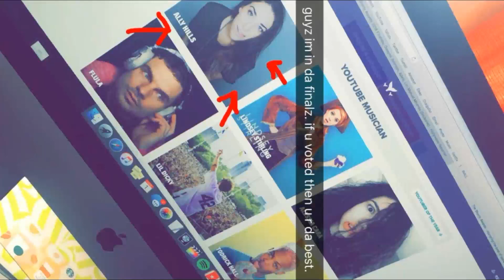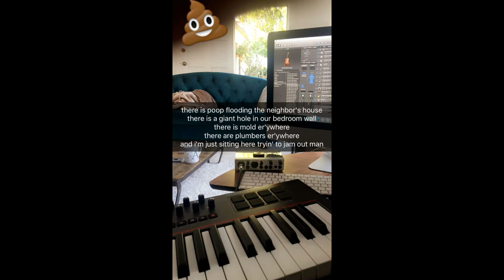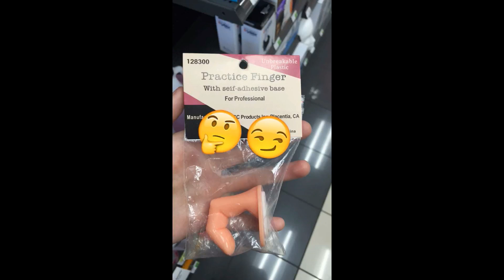Ally's March Snapchats